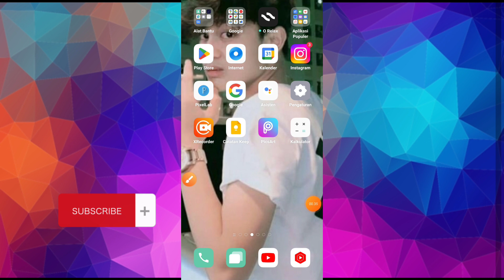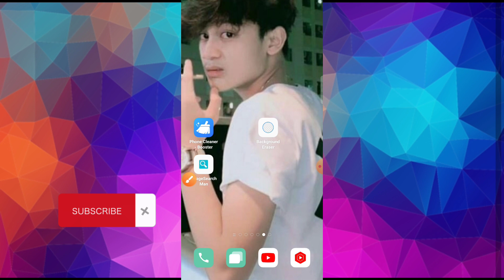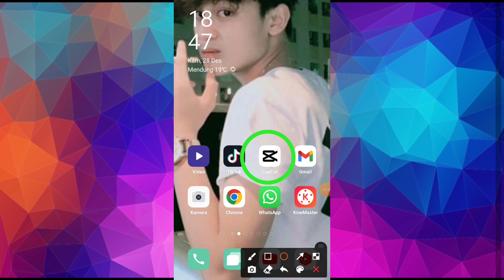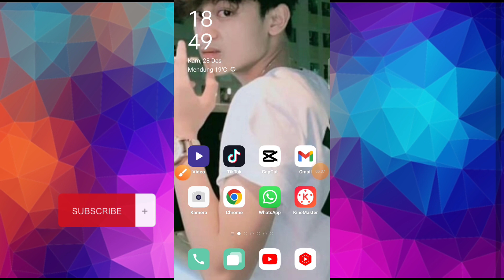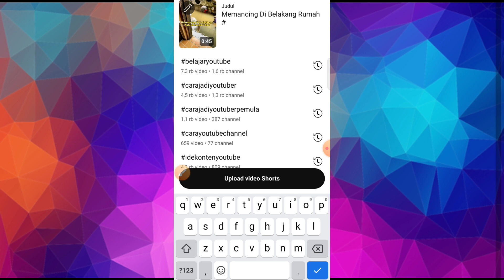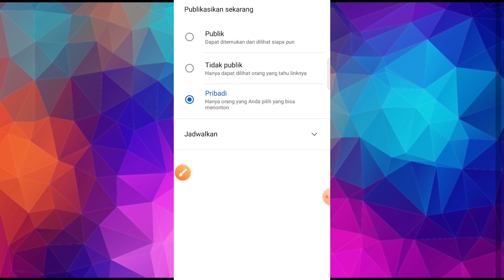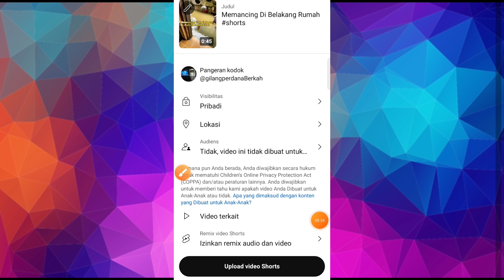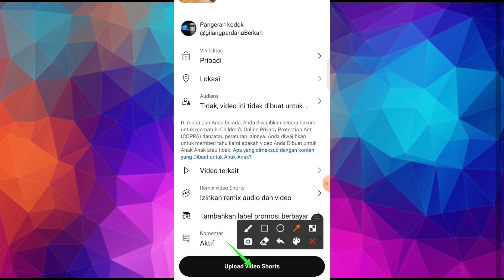Cara Upload Dan Setting Vidio Shorts Yang Benar ! Youtuber Pemula Wajib Tau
hallo gyu's selamat datang kembali di channel saya, oke di pembahasan kali ini saya akan membahas, Cara Upload Dan Setting Vidio Shorts Yang Benar !